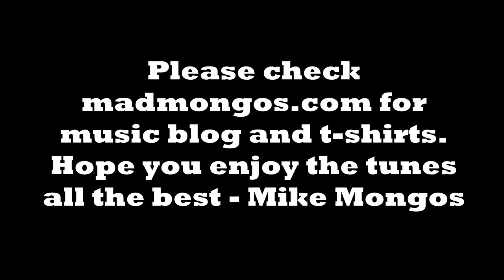Roland Kirk - Ebrauqs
Roland Kirk - Ebrauqs - Mercury Records [LP - Slighty Latin] - 1965

Starting to upload some tunes which I can't find on youtube yet.
maybe check out my Radio Show if you like what you hear.

All the best. Mike Mongos